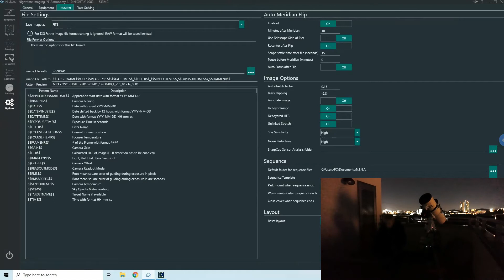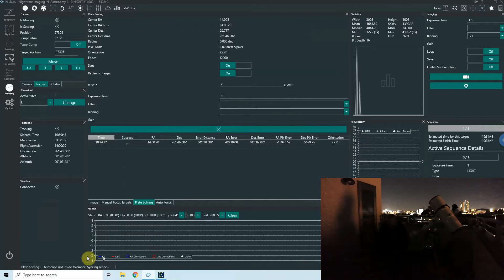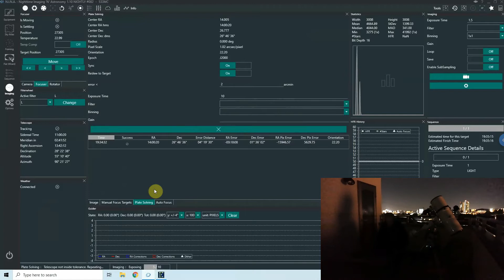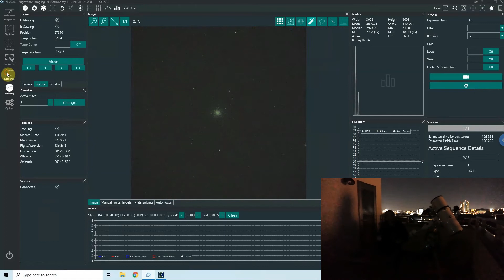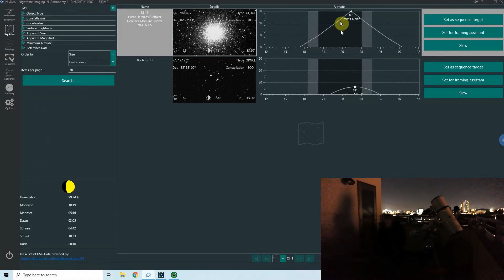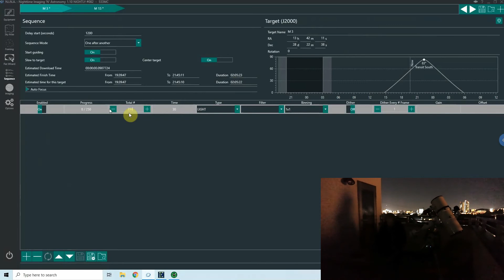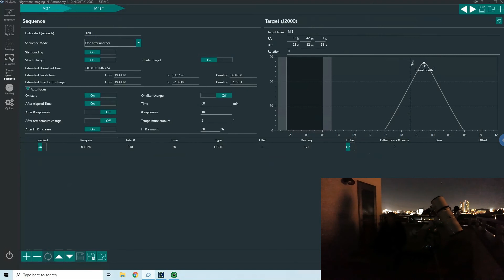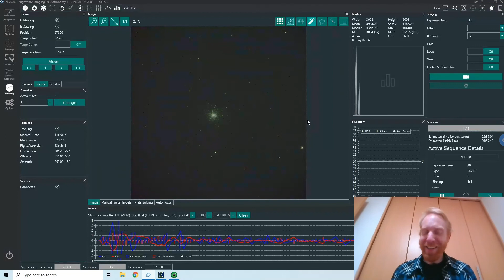Taking pictures of hundreds of thousands of stars... from Tokyo!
Astrophotography can be a frustrating hobby, but when everything falls into place, it is such a pleasure! Here is a session where I shoot globular clusters M3 and M13, which are huge balls made on thousands or even hundreds of thousands of stars! Join for me the evening in my quest to get these pictures from Tokyo and... don't forget to look up!

Also, note to self: do not use Bluetooth headphones when editing a video - that leads to an image/sound missynchronization, sorry about that!